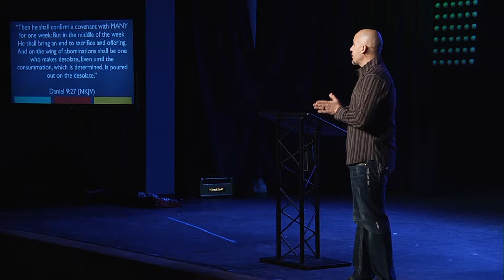Daniel- Spirit Filled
Pastor Tim Thompson continues in our study of Daniel 11. He describes the end time events that will be missed by those Spirit Filled followers of Jesus Christ who have previously been caught up in the Rapture.